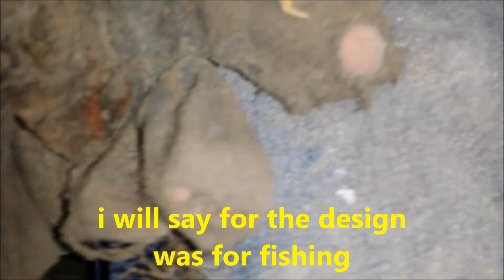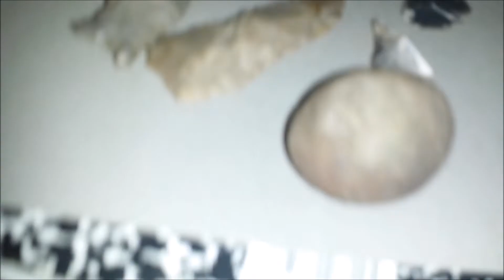days hunting artifacts # 2 dias cazando artefactos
encontrando flechas de piedra nativas americanas finding arrowheads